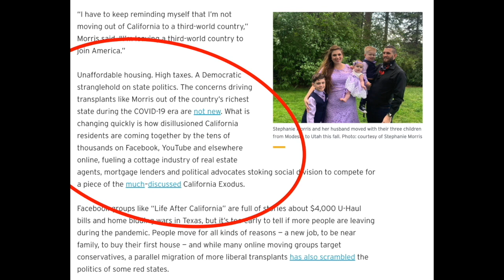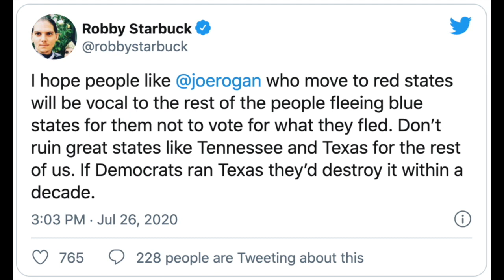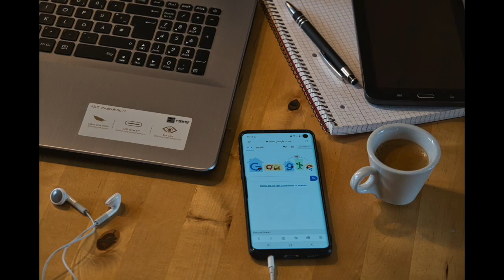Why i'm NOT leaving California!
Lately, there has been a trend of popular people and celebrities leaving California. This includes you tubers like Graham Stephan and Meet Kevin explaining "why i'm leaving California. In this video, Senior RSG contributor Jay Craedur explains " why i'm NOT leaving California".Jay has been a Lyft driver and Uber driver for 4 years, has 26,754 trips under his belt, and comes close to making $100,000 a year. In this video, he shares why he is not leaving California even despite some of the bills like prop 22 and AB5 that are changing how people can making money in California. This video has been produced by The Rideshare Guy